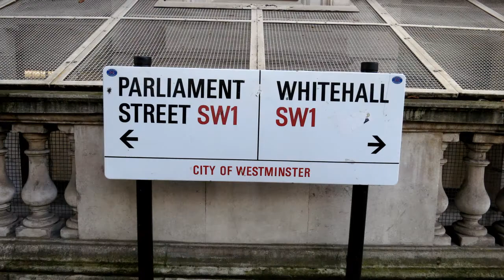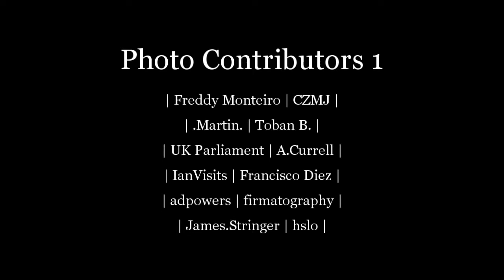Houses of Parliament - London 2013 Take 2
Soundtrack: "The king of fairies/the mermaid" by Brigan.